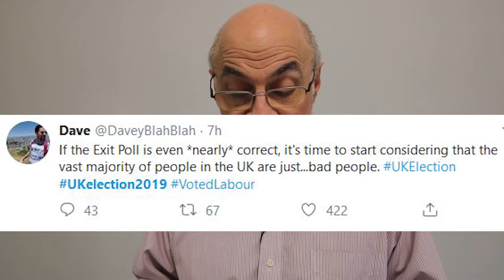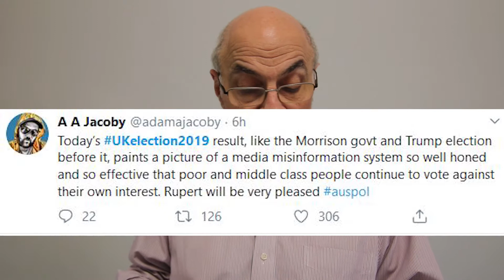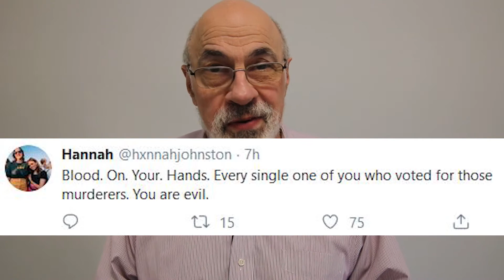Trump impeachment circus update: 2019-12-13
ARTICLES:

“President Trump considering adding controversial lawyer Alan Dershowitz to impeachment legal team: Source”

“Pelosi Admits Dems Have Been Trying to Impeach Trump for the Last ‘Two and a Half Years’”